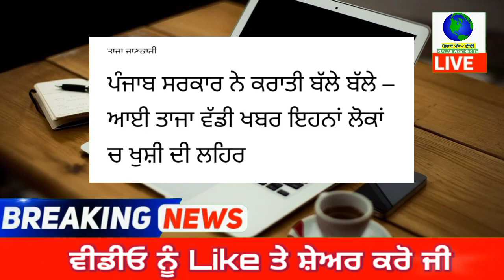ਪੰਜਾਬ ਸਰਕਾਰ ਨੇ ਕਰਾਤੀ ਬੱਲੇ ਬੱਲੇ , ਇਹਨਾਂ ਲੋਕਾਂ ਚ ਖੁਸ਼ੀ ਦੀ ਲਹਿਰ | punjabi news today | Punjab weather tv